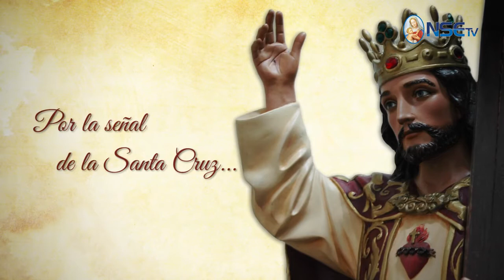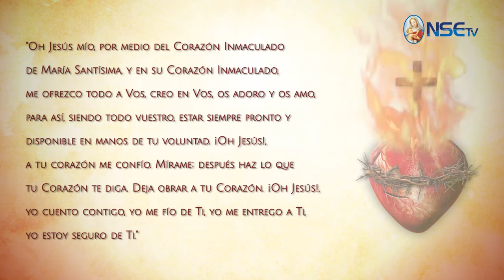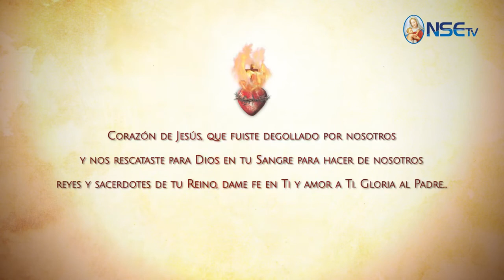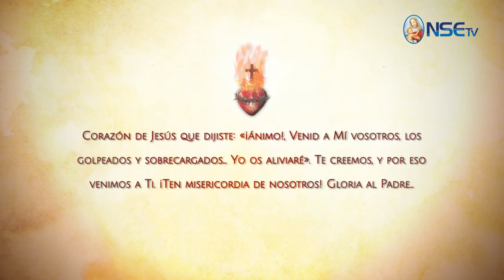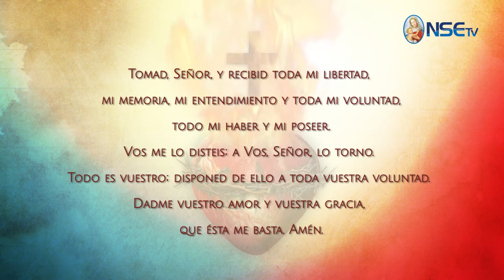ESPECIAL - MES DEL SAGRADO CORAZÓN DE JESÚS DÍA 28